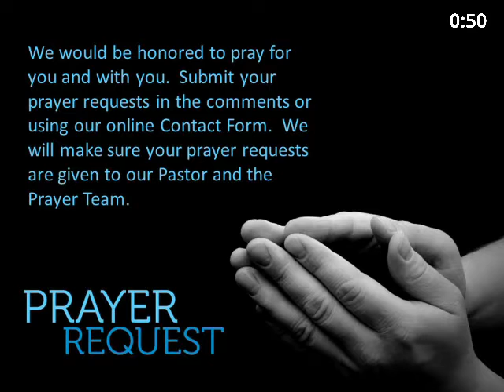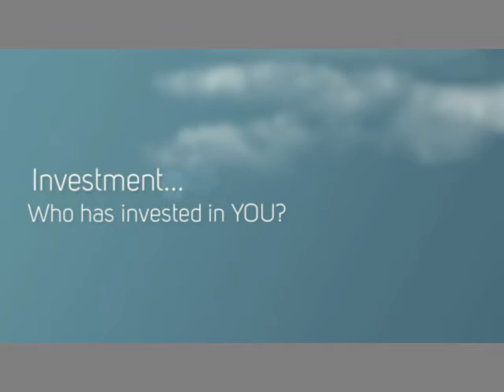All Saints sunday Oct 31 2021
This morning, we observe All Saints Sunday, where we remember the Saints of the Church in our lives... those that have gone before, and those still influencing our faith.  Pastor Meredith's message, "Inspired Investing" talks about the ways in which people invest in their faith and the faith of others.  Please let us know you have joined us by completing our Contact Form, which can be found